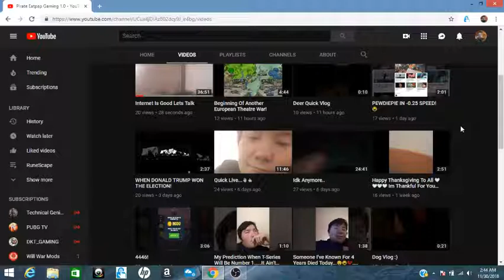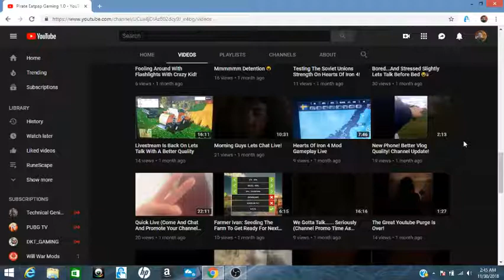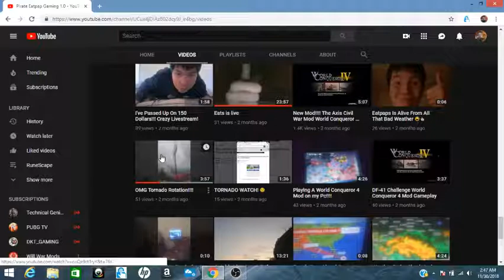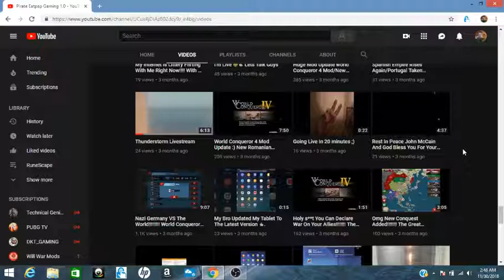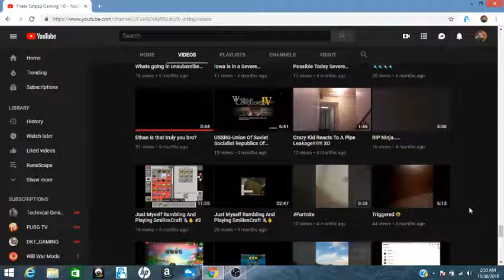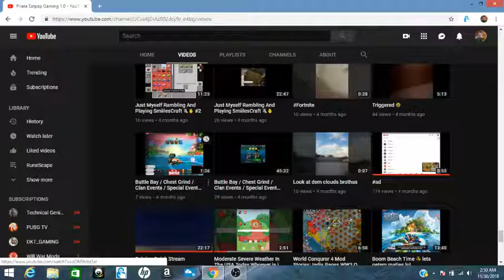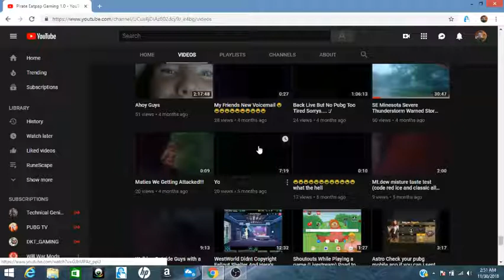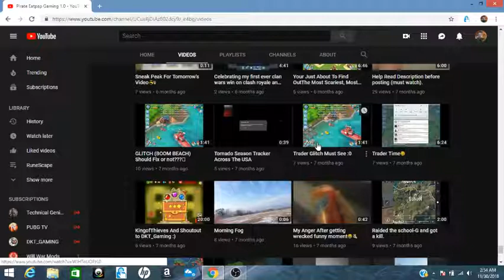Eatpaps Shout out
Havent done a YouTube shout out in months and here is Mr Eats